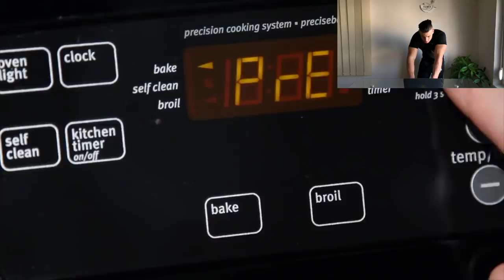ТОВА ВИДЕО Е САМО ЗА МЪЖЕ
В днешното видео, исках да прекараме един мъжки/момчешки ден...така...
⚠️На всяко едно момиче е ЗАБРАНЕНО да гледа това видео😅
Надявам се да ви е харесало видеото 🍌🐲

Ако четеш това... пожелавам ти лек и спокоен ден❤️🙏🏼🐲